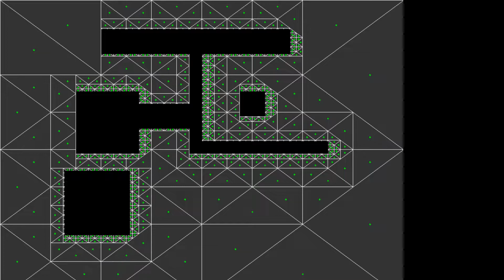Realtime Navigation Mesh Generation for Pathfinding